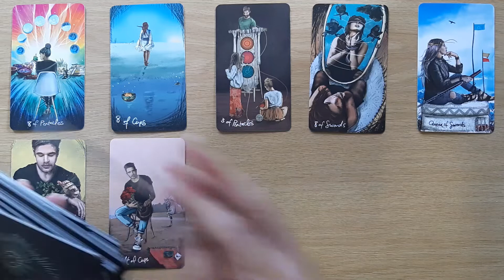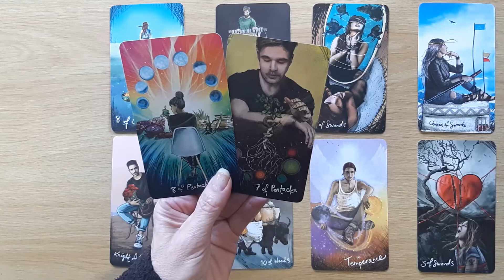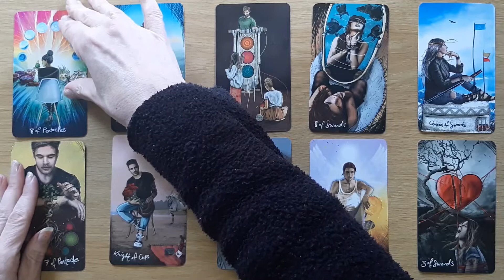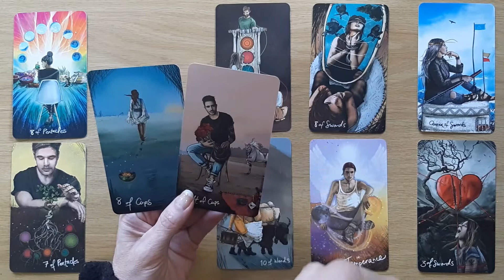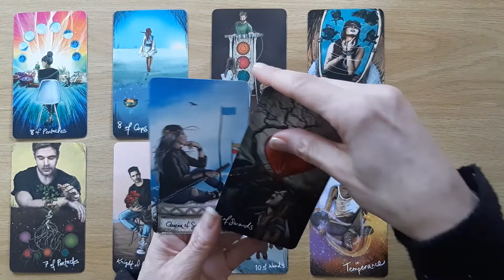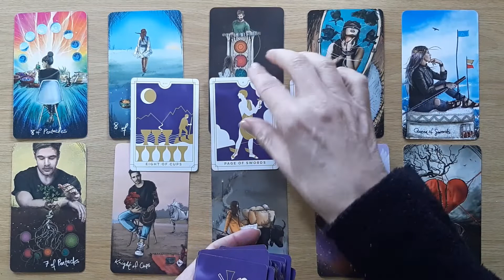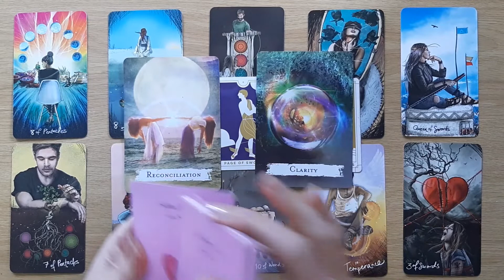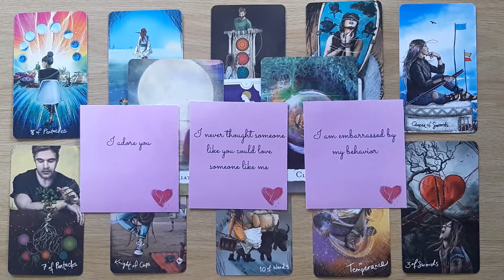‘I AM SORRY-WILL YOU FORGIVE ME?’ 💗Aries Messages From Your Person💓💌 Tarot Reading👫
Welcome Aries, to your ‘Messages from your Person’ Tarot and Oracle Card Reading. This Tarot and Oracle Card Reading is all about the messages your Person would like to share with you at this time. I will look at the tarot and oracle cards to see the possibilities.

Cards used in this reading:
Love Oracle Cards - Enlightened Pathways